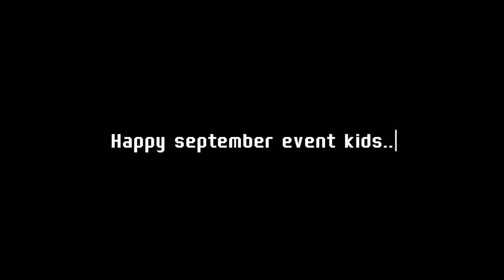4 MOST WANTED TRAVEL SPIRITS, 3 EVENT COME IN SEPTEMBER - SKY COTL